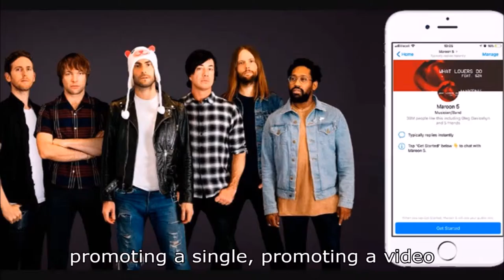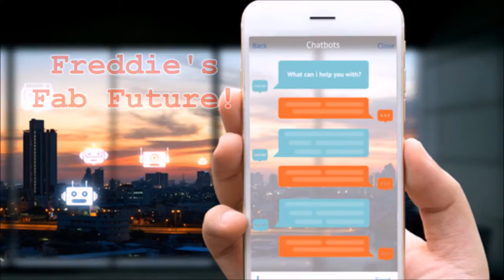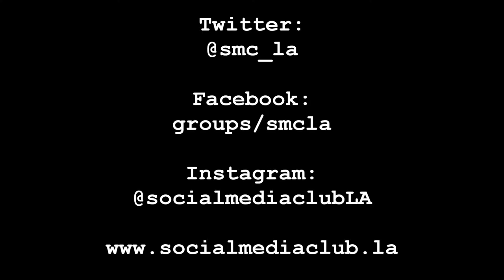Two Minutes with...Freddie Morris on Chatbots (March 2018)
What are chatbots and should you be using them? Do they engage your audience or turn them off? What should you know before employing chatbots, and how can you optimize that opportunity?

The SMCLA March 2018 event discussed the functional and creative uses of chatbot technology for brands, businesses, and individuals alike.

We talked with panelist Freddie Morris, Director of Social Media at Career Artist Management - Career Artist Management oversees the careers of recording artists such as such as Maroon 5, Robin Thicke, Big Boi, Adam Levine, Iggy Azalea, Anitta. Recently, they launched a hit chatbot for Maroon 5.

Other panelists at the March 2018 event included:

Seth Greenfield, Co-Founder and CEO at Imperson - Imperson is a company that develops enterprise chatbots supporting all conversation interface modalities. They bridge the gap between man and machine, to create natural connections between language and technology.

Zach Gallagher, Chief Strategy Officer, at Possible Agency. Zach helps brands solve problems through the lens of the customer lifecycle. He has worked with brands such as Taco Bell, Volkswagen, Nike, Facebook, P&G, Old Spice, Coca-Cola, and Fiat Chrysler in executive roles at Deutsch, W+K, and TBWA\Chiat\Day.

JOIN SMCLA and attend all of our events for FREE plus get many more benefits!